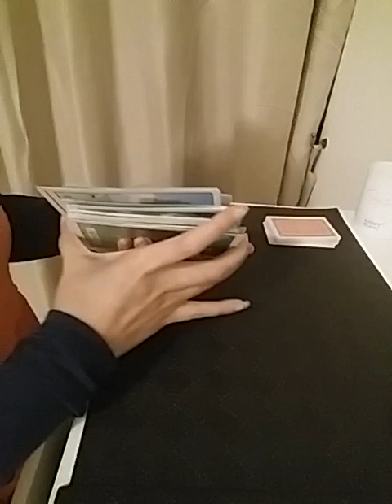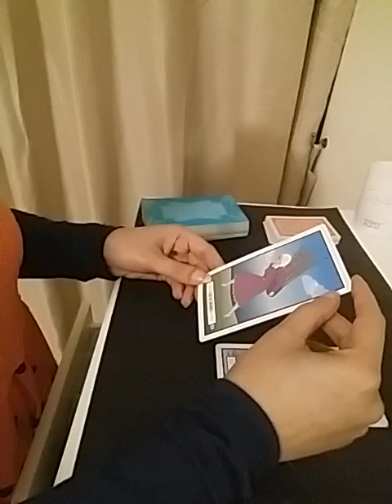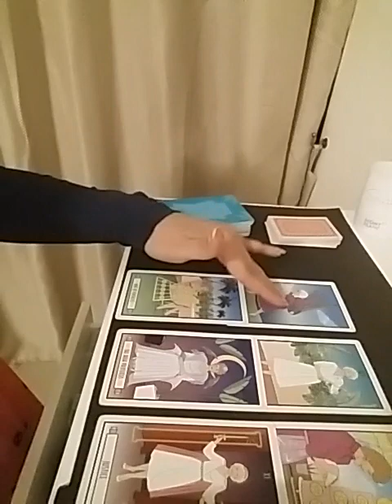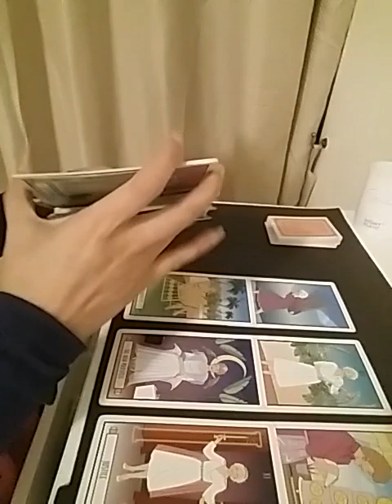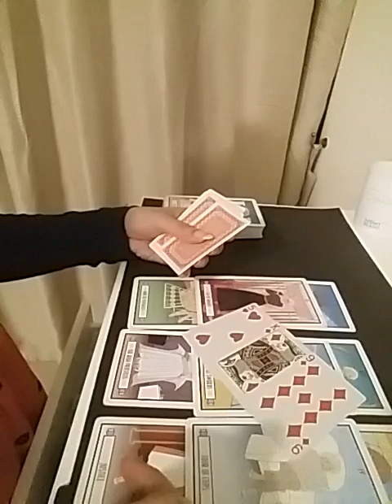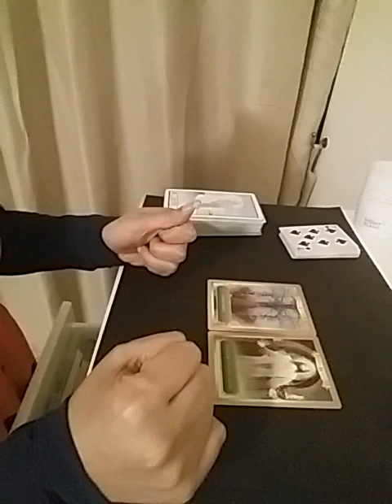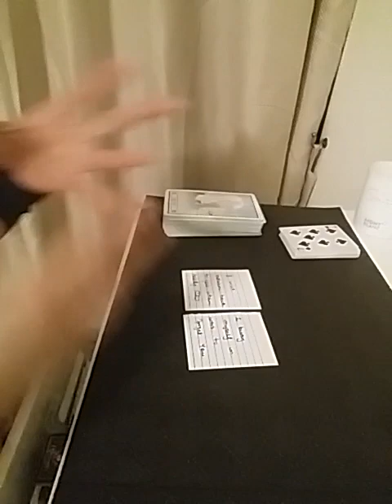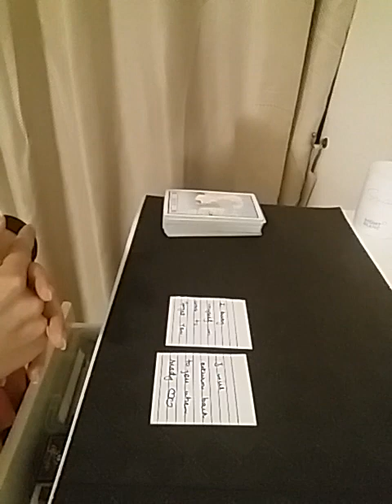TAURUS ~ you both need to sit n talk for this ongoing issue !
Services i offer :

1- 1 question reading - 35 USD

2- 2 question reading - 55 USD

3- 3 question reading - 70 USD

4- 5 question reading - 100 USD

5- Love n Relationships - 100 USD

6- 15 Minutes customized *SPIRITUALLY CHARGED* affirmations that give 100% RESULTS  - 100 USD

7- Consultation and step by step guidance to MANIFEST your Dream Desire and Goal.

8- Unique Scripting technique to manifest your desire - 80 USD

9- Protection from bad influences and energies - 60 USD

10- Removal of Black Magic - 100 USD

12- Dream Interpretation - 40 USD

13- Spiritually Charged Affirmations + Unique Scripting Technique - 150 USD

14- Money rituals - 60 usd

15- Love Rituals - 100 usd

16- Subliminals - 100 usd

17- Consultation along with 1 manifestation technique - 100 usd

18- Angel guidance - 40 usd

19- 5 Minutes Guided Meditation - 50 usd

20- 5 Minutes Affirmations - 50 usd